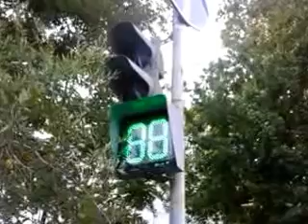Traffic light bug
At crossroad of Vazgen Sargsyan and Movses Khorenaci streets